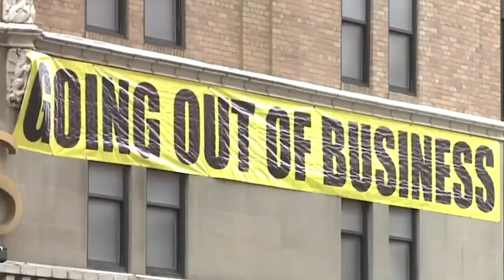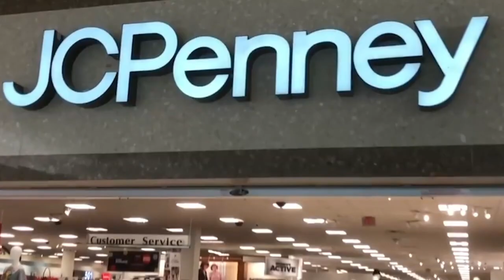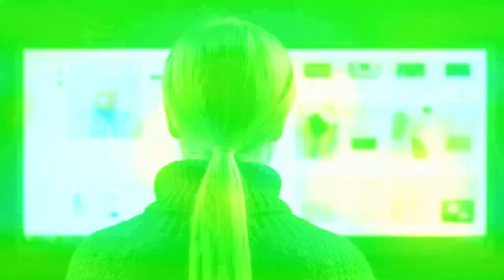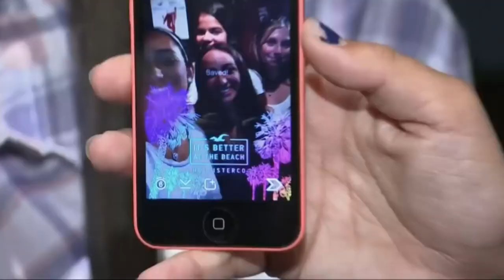Shopping Revolution: Navigating America's Mall Crisis and the Future of Shopping Centers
In the heart of America, where once-vibrant shopping centers were the bustling hubs of commerce, a silent crisis is unfolding. These retail sanctuaries, which once resonated with the laughter of families and the rustle of shopping bags, are now grappling with an uncertain future. The iconic malls that defined an era are faced with a challenge – a challenge born out of shifting consumer habits and the relentless march of online retail. In this exploration, we delve into the rise, fall, and potential rebirth of America's malls.

The Rise and Fall of Giants.

In their heyday, America's malls stood as towering fortresses of commerce, teeming with glittering storefronts, enticing food courts, and the hum of excitement. These retail behemoths were symbols of consumerism, drawing crowds in search of the perfect purchase. A stroll through the sprawling halls was not just a shopping expedition; it was an experience woven into the fabric of American culture. The malls were architectural marvels, designed not just for commerce but as communal spaces where people could gather, socialize, and celebrate the joys of retail therapy.